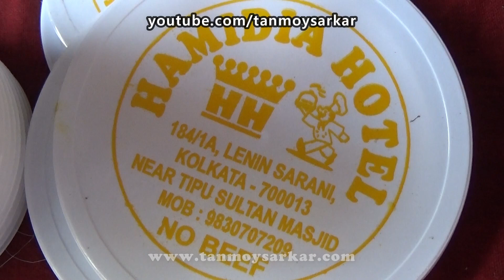Super Food Haleem & Other Tasty Foods | Indian Street Food Kolkata | Street Food Of India Non Veg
👉 Follow our Facebook Page On Food :
👉 Street Foods Of India Non Veg... Lots of tasty and cheap foods are always available on the Kolkata Streets, Kolkata, West Bengal, India...  In this video, you can see the popular Indian street foods like samosa, Stuffed Egg Fry, Onion Fry, Boiled Chana Masala, etc., and the Ramzan special Haleem...